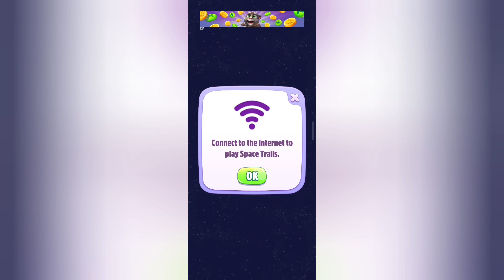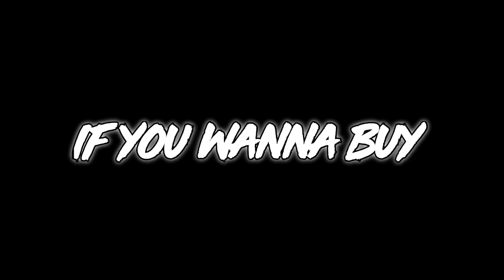Unlimited Money - Part 35 My Talking Tom 2 - GAMEPLAY 4U